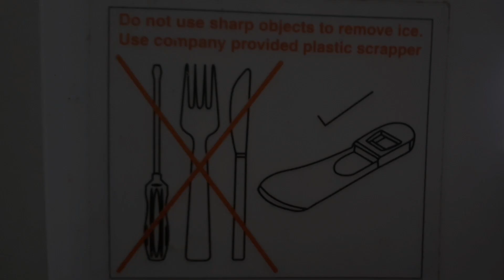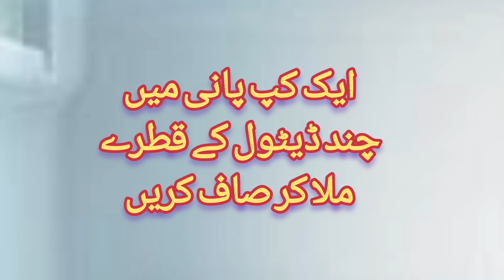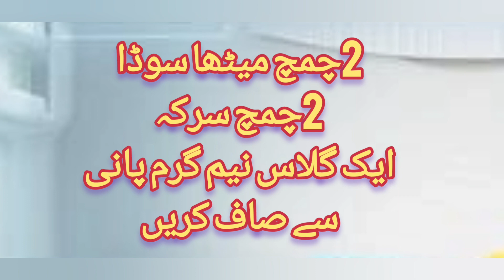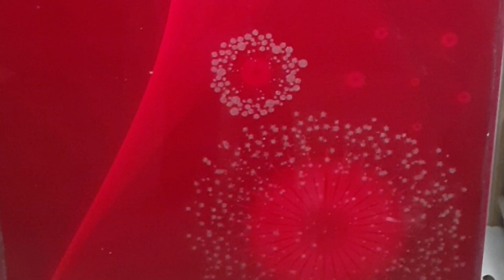fridge ki safai kaise karen - fridge ki badboo khatam karne ka tarika - fridge ki rubber ki safai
Assalamualkum viewers, kese hain ap sab umeed karti hun kheriat se honge or apna bohot khayal rkh rhe honge.
Dostou aj me hazir hou ek new video ke sath jiska naam he fridge ki safai kaise karen - fridge ki badboo khatam karne ka tarika - fridge ki rubber ki safai.
Meri ye video mene balkhoos baqra eid ko madde nazr rkhte hoe banai he ke kistrah log khasoosan orten pareeshan hoti hain ke fridge ki safai kaise karen or kis trah purane rkhe hoe gosht, machli, doodh or sabzion ki bisaan or badboo aane kagti he to mene apni es video fridge ki safai kaise karen me fridge ki badboo khatam karne ka tarika bhi bataya he, ke ap fridge ki safai kaise karen or baqra eid ka gosht kese mehfooz karskte hain.

Es video me mene mazeed en cheezou ka bhi zikr krte hoe samjhaya he,

fridge ki safai kaise karen,
fridge saaf karne ka tarika,
fridge ko kaise saaf kare,
purane fridge ko kaise saaf karen,
fridge mein jama hua barf kaise nikale,
fridge mein jama hua gosht kaise nikale,
fridge se gosht ki smell khatam karne ka tarika,
fridge mein gosht ki smell khatam karne ka tarika,
freezer me gosht ki bu ajana,
freezer mein barf jam jaye to kaise nikale,
fridge ki rubber kaise saaf karen,
fridge ki rubber ki safai,
fridge ki fungus kaise saaf karen,
fridge me fungus kaise hataye,
fridge ki badboo khatam karne ka tarika,
fridge ki badbu dur karne ka tarika,
fridge ki badbu kaise dur kare,
fridge ki badbu kaise khatam kare,
fridge ki boo khatam karne ka tarika,
fridge ki tray ka pani kaise nikale,
fridge ke andar ki safai kaise karen,
fridge ki safai kaise kare,
fridge ki safai ka tarika,
fridge ki safai karne ka tarika,
fridge cleaning tips,
fridge cleaning at home,
fridge ko bahar se chamkane ka tarika,

Agr apko esi "fridge ki safai kaise karen" mazeed maloomaati or dilchasp videos dekhni hain to mere channel ko zrur subscribe karen or neeche die hoye links ki madad se meri en video ko bhi zrur dekhen , or agr apko meri ye video psnd ayen to comments me apna izhar e raae you se share kare or video ko like, or share bhi zrur karen, shukria.

Agr ap fridge ki safai kaise karen, ke bare me mazeed janna chate hain to  neeche die gaye blogs ko bhi zrur parhlen.

Agr apko meri ye video "fridge ki safai kaise karen" psnd aye to like zrur karen, koi sawaal ho to comments me zrur bataen, video ko share zrur karen or agr ap mere channel pr new hain to channel ko subscribe zrur karen, Shukria.